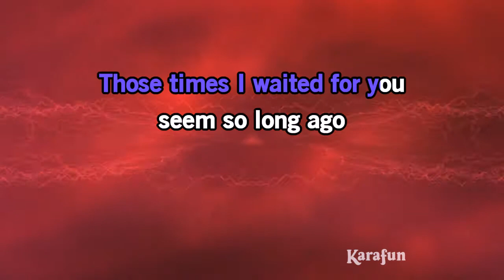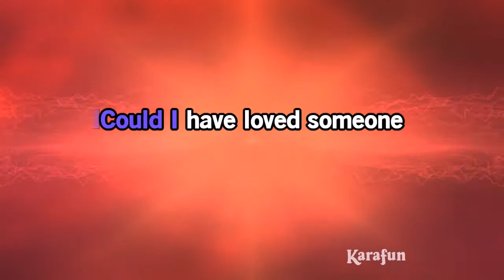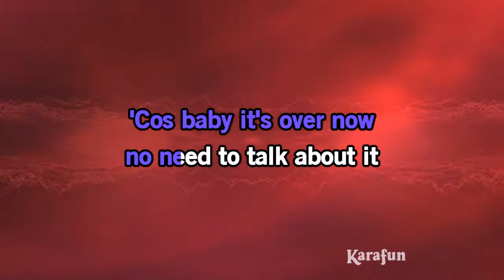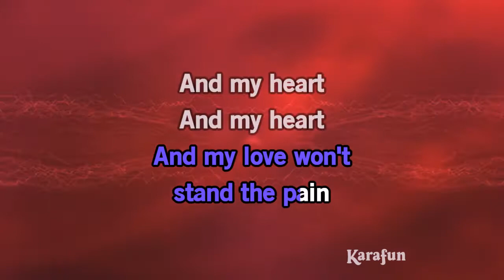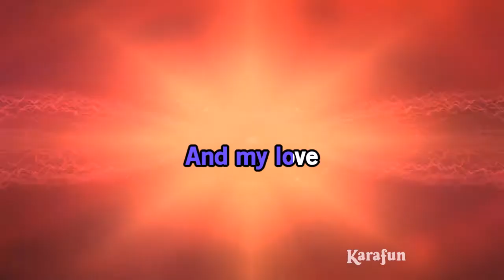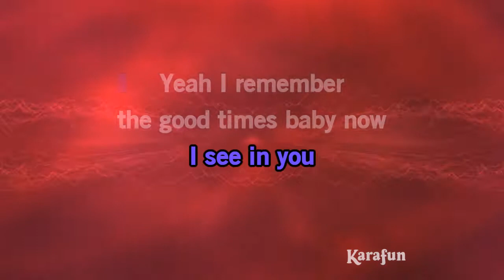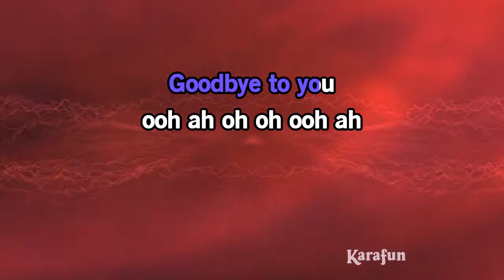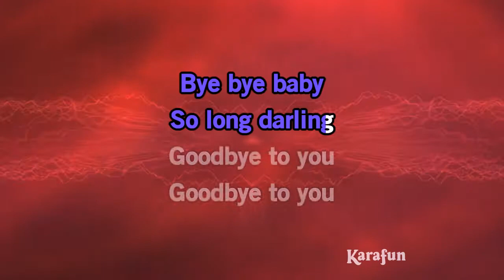Goodbye to You - Scandal (Patty Smyth) | Karaoke Version | KaraFun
ℹ️ This version contains a low volume vocal guide to help you learn the song. The karaoke version without the vocal guide is available This recording is a cover of Goodbye to You as made famous by Scandal (Patty Smyth). This version is not the original version, and is not performed by Scandal (Patty Smyth). This instrumental/playback version contains a vocal guide, the lyrics and backing vocals.